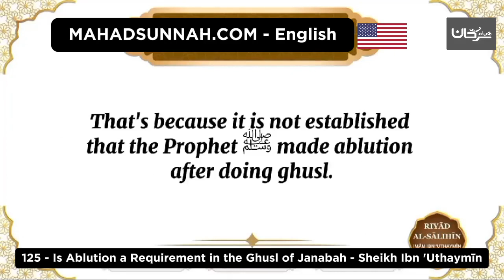125 Is Ablution a Requirement in the Ghusl of Janabah Sheikh Ibn 'Uthaymīn